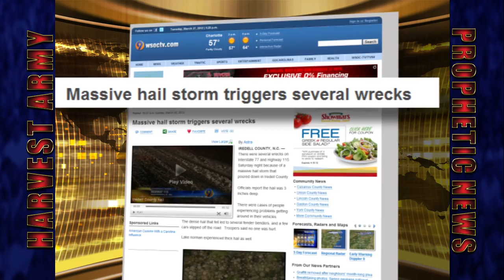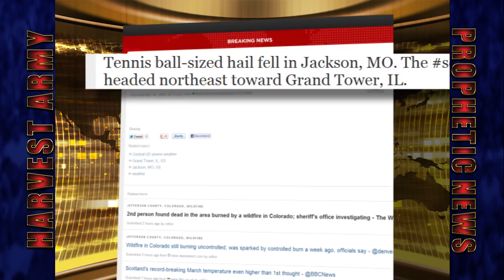DeadlyTORNADOS HAIL Illinois Missouri Indiana 1 Dead Buildings Destroyed Mar.23,2012: Prediction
March 23,2012 Tornados touch down in 6 states in East North Central USA, killing one woman whose mobile home was flipped by a twister. It also brought Hail the size of a golf ball.
- Tornados
- Hail
- 1 Dead